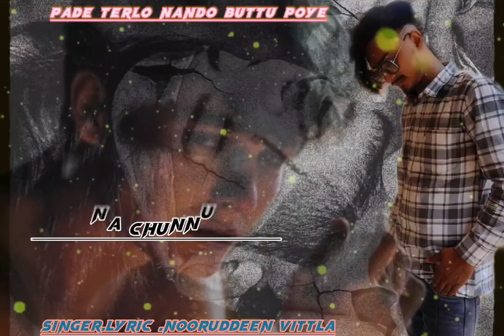LOVE BERKAP SONG💔💔SINGER AND LYRIC NOORUDDEEN VITTLA